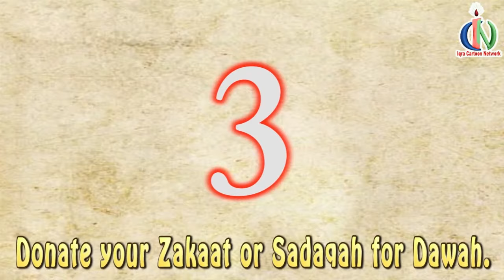মদিনার সাথে গোপন বৈঠক । মুহাম্মাদ (সাঃ) পর্বঃ ১৬ নবীদের জীবনী - নবীদের কাহিনী Prophet stories Bangla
ডোনেশন / সদাকায় জারিয়ার জন্য আমাদের বিকাশের নাম্বারঃ  ০১৬৭৭১০৫২৯৫ নবীদের সত্যিকার ইতিহাস ও ঘটনা অবলম্বনে পৃথিবীর শ্রেষ্ঠ ইসলামিক কার্টুন IQRA Cartoon Bangla.

একটি সুন্দর ভাবে ইসলামের বিস্তার ছড়িয়ে দিতে দয়া করে আমাদের দান করুন

15. মুসা মুসা ও হারুন পার্ট 1
২3. নবী ধুল-কিফেল
২4. নবী আরামায়া (যিরমিয়)
২5. নবী করীম
২6. হযরত হজ্বেল (ইজেকিয়েল)
২7. হযরত উযায়ের (আযরা)
28. নবী জাকারিয়া (সখরিয়)
২9. নবী ইয়াহিয়া (জন)
30. নবী ঈসা (যীশু)
31. নবী মুহাম্মদ (স)

সমস্ত নবী গল্পগুলি সম্পূর্ণ করতে আমাদের দান করুন